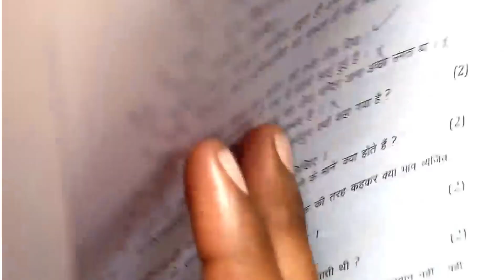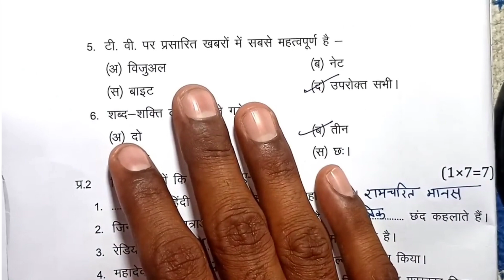MP Board 2 march 12th Hindi paper || Viral Paper Reality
Live classes join करने के लिए नीचे दिए गए नम्बर पर व्हाट्सएप करें 🙏😊

fees ₹100 (Hindi + English Total)

Our Mobile App :- MP Board Education App (Available on Play store)

यहाँ आपको मिलेंगे परीक्षा बोध , परीक्षा अध्ययन , प्रश्न बैंक, 10 साल के पेपर्स , Digital Notes ,